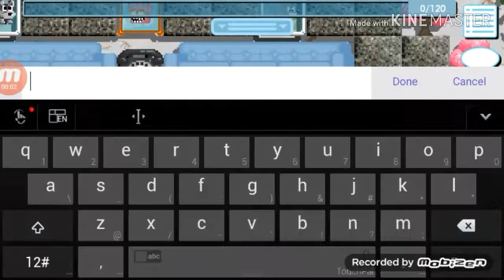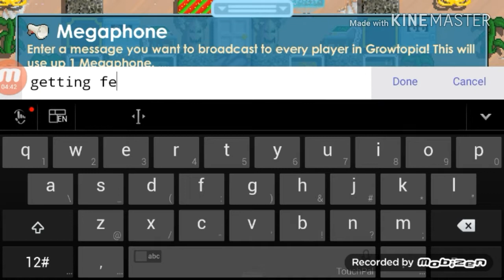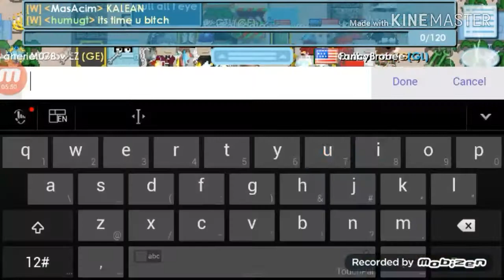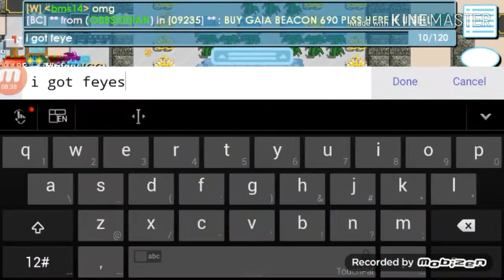Getting focused eyes | growtopia